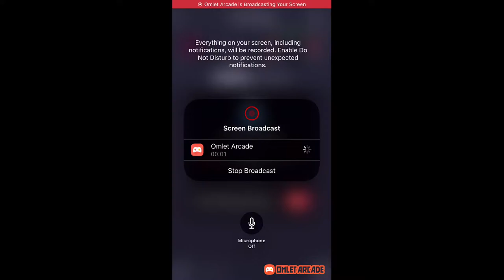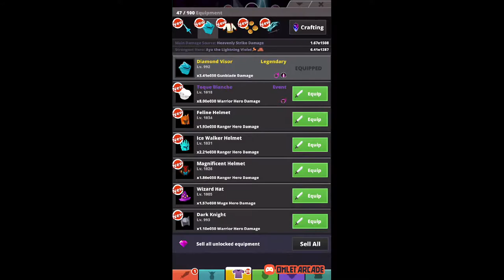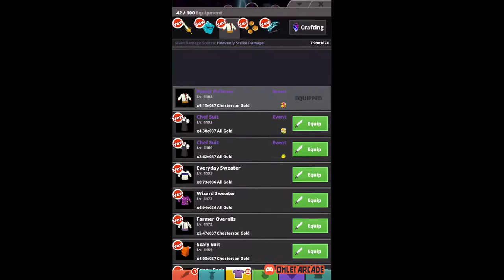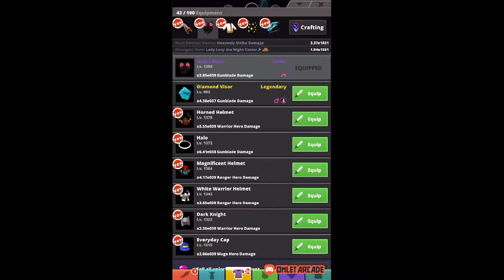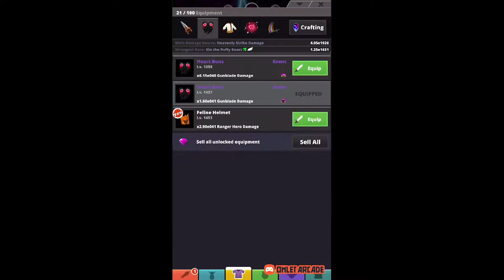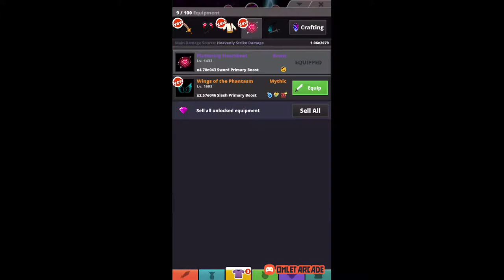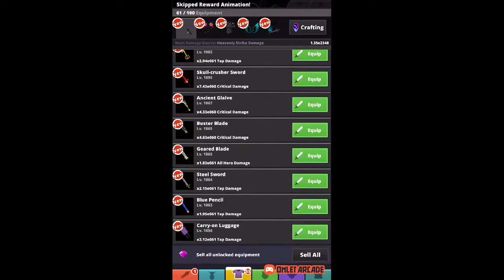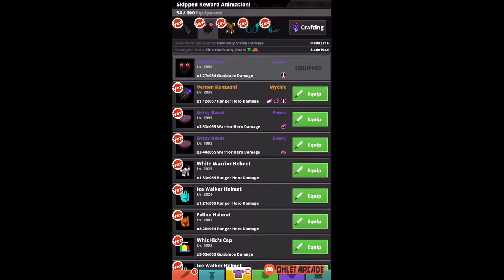🔴 Tap Titans 2 v5.13.0 (iOS) Metabolic Growth Tournament Gameplay | Dymabae Gaming Livestream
Dymabae Gaming Livestream | Tap Titans 2 v5.13.0 (iOS) Metabolic Growth Tournament Gameplay

▼Channel Info▼

DYMABASE is a YouTube channel and brand created by David Q. Pham (Dymabae). DPGH4EVER is a series made by a Vietnamese-Mexican interracial couple, David Q. Pham (Dymabae) and Gabriela Hernandez-Ramirez (Gabbyyoo). We provide viewers with pranks, vlogs, storytime, educational content, and videos relating to KPOP songs to entertain them. Outside of YouTube, I am a real estate agent licensed in the states of Oregon and Washington. Hire me and get cash-backs!